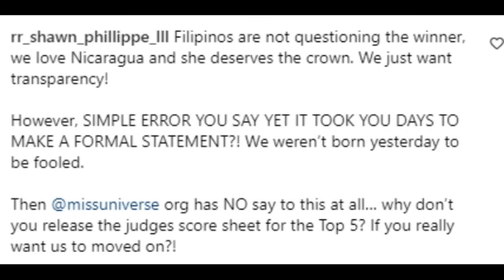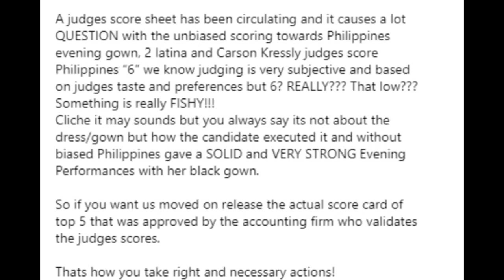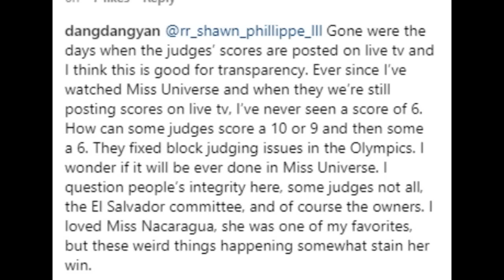El Salvador Nagsalita na sa Pagkakamali sa Top 5 pero panibagong Isyu na naman ang Lumabas! Alamin!